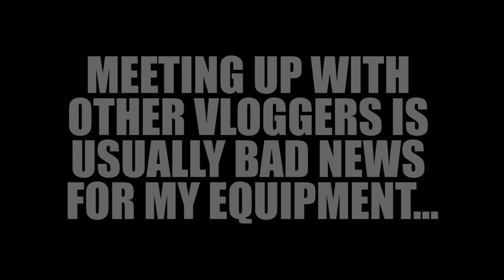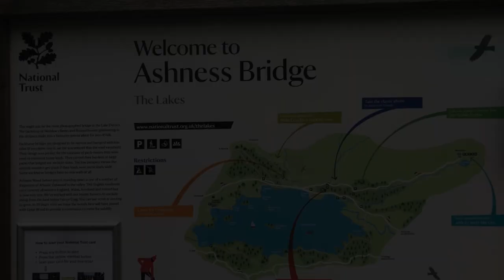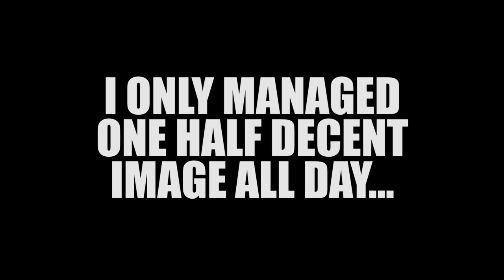Derwent Water Photography Meetup Collaboration With Darren Knight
In this week's vlog I'm in the Lake District at Derwent Water at sunrise with Darren Knight (and Tim Day, Owen John and Andrew Gill) prior to the Landscape Photography on Youtube UK meet-up, to capture some images at Surprise View and Ashness Bridge.

It was great to meet everyone and I had a really good time, although not too many images were actually taken, as I spend far too much time chatting!